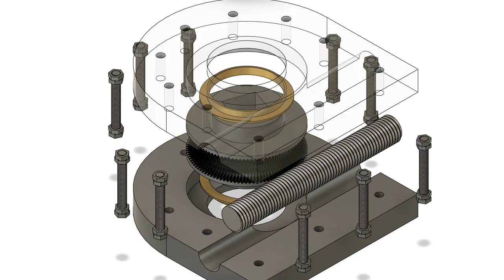Worm Gear Mount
Worm gear drive with built-in mounting plate. Simplest form is a hose clamp belt replaced with a fixed rotating belt.